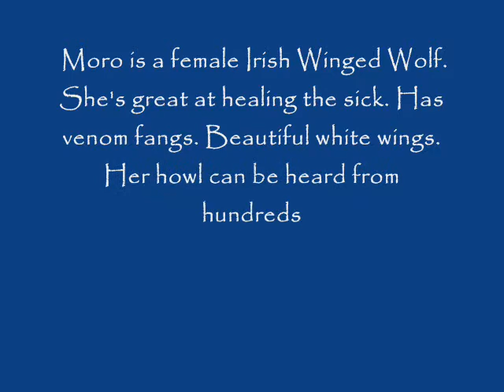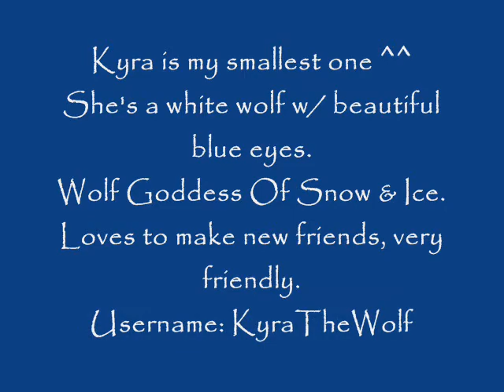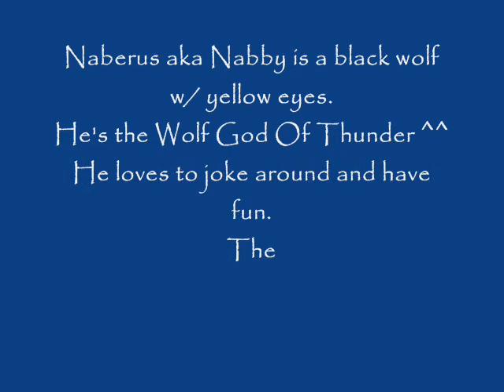My Wolf Pups ^^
This is for my wolf pups :)